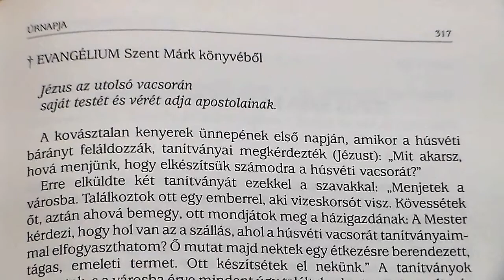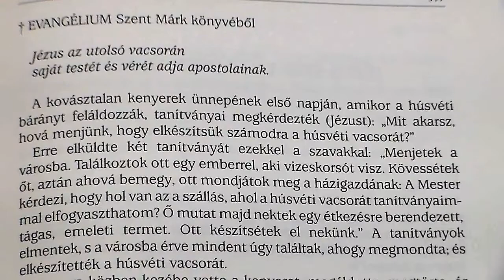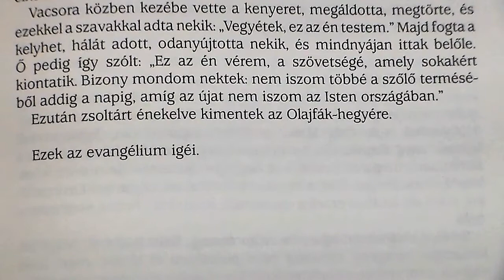Vasárnapi homíliák 2018. KRISZTUS SZENT TESTE ÉS VÉRE - ÚRNAPJA FŐÜNNEP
Pécs - Belvárosi Gyertyaszentelő Boldogasszony templom. 2018. JÚNIUS . 3.